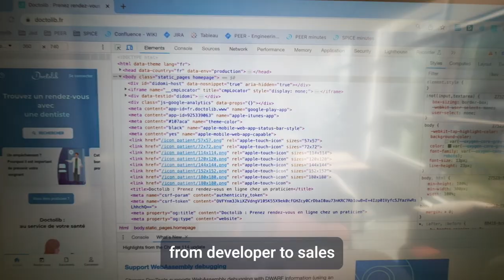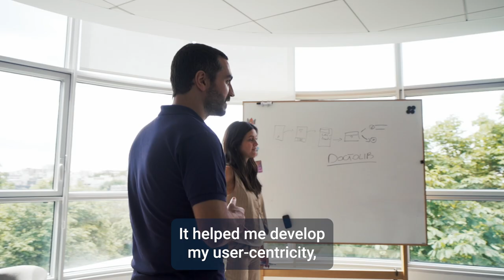Making an Impact - Jad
More than 70 million people use Doctolib everyday. With that kind of impact comes unique tech & product challenges. Today, we invite you to discover the path of Jad, Senior Director, Tech & Product Platform at Doctolib, and how he empowers teams to improve health for care teams and all.

Find out more about our tech careers at careers.doctolib.com